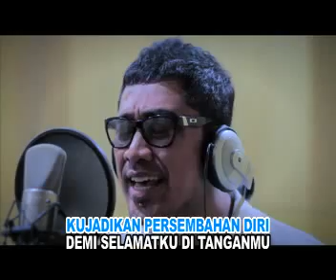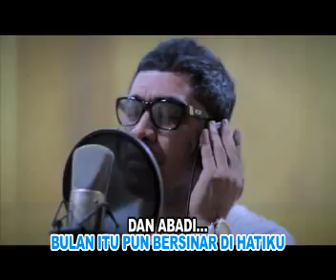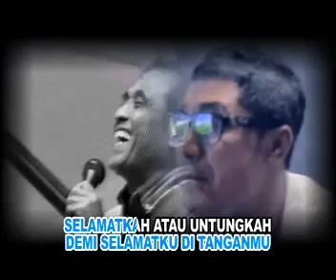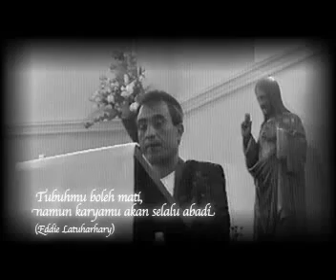Doddie Latuharhary - KUPASRAHKAN | Lagu Rohani (Official Music Video)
Official Music Video dari Doddie Latuharhary 'KUPASRAHKAN' | Lagu Rohani
Voc. Doddie Latuharhary
Cipt. Eddie Latuharhary

Tuhan
Ini aku Tuhan dengan kelemahanku
Dengan keterbatasanku
Ku datang Pada-Mu

Lirik :
Ku pasrahkan ke Tangan Tuhan
Dengan penuh kerendahan
Segala yang menimpa diriku
Wujud kasih-Mu di jalanku

Ohh ...

Derita dan kecemasanku
Kubawakan pangkuan-Mu Tuhan
Ku jadikan persembahan diri
Demi selamatku di Tangan-Mu

Selamatkah atau untungkah
kehidupankah atau mati ...
Anugrahkah murka-Mu Tuhan
Jawablah aku ya Tuhan

Allah ampunilah dosaku
Doa ku kehadirat-Mu
Kini ku dapat bernyanyi lagi
Bulan itu pun bersinar di hatiku ... dan abadi

Ohh ...

Back To ##

Ohh ...

Selamatkah atau untungkah
kehidupankah atau mati ...

Allah ampunilah dosaku
Doa ku kehadirat-Mu

Amien